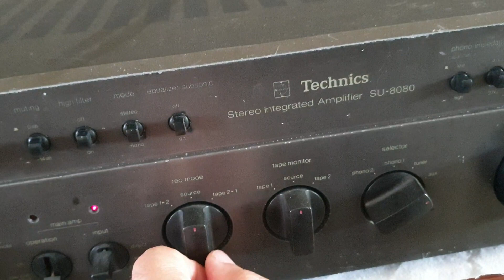Technics SU8080 Vintage Amplifier original made in JAPAN